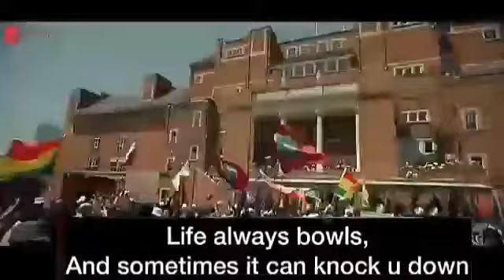matra 3hajar se apna sapna pura kare aur time free Dom the main time